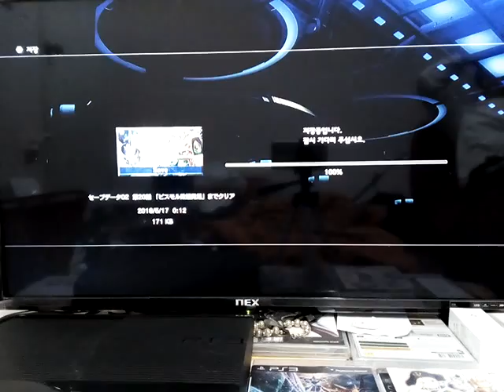2018년 5월 17일 게이머 태로미♡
마장기신 10번째 플레이~